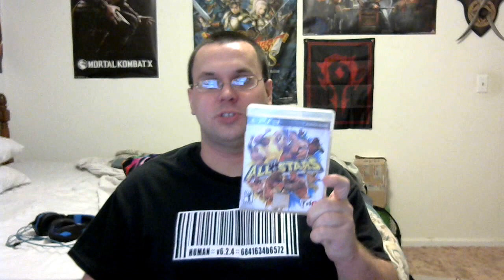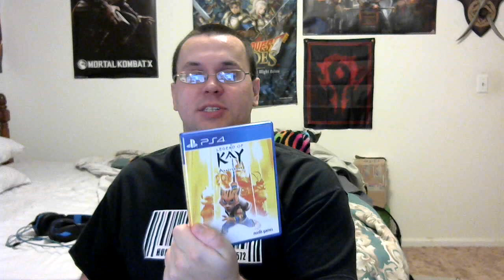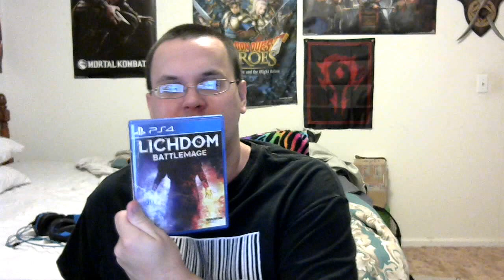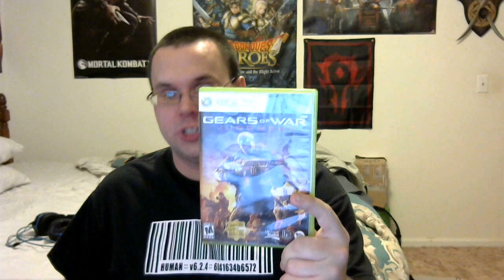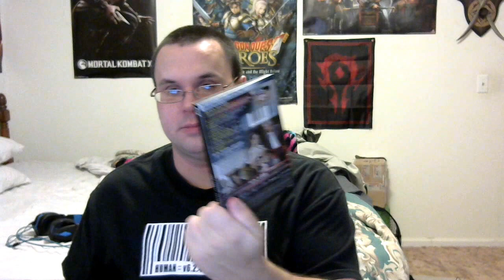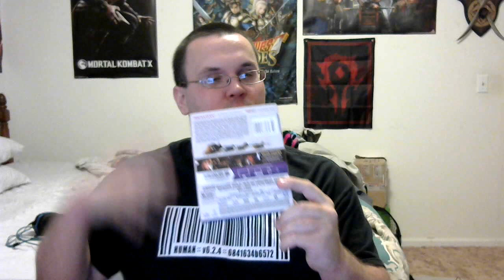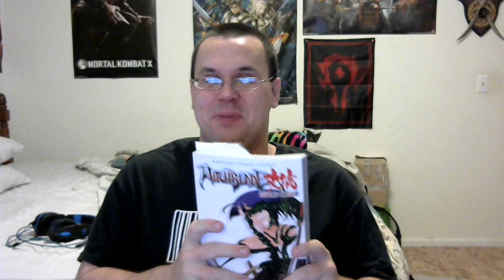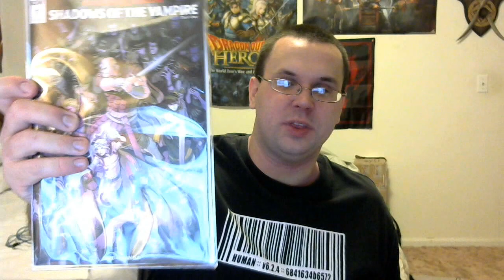NEW PICK UPS!!!! (LONG OVERDUE!!!!)